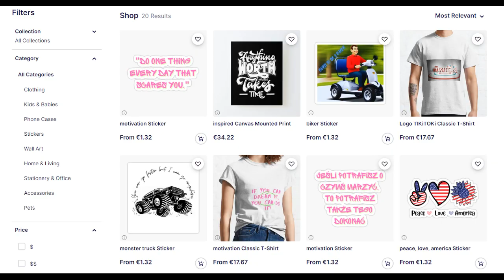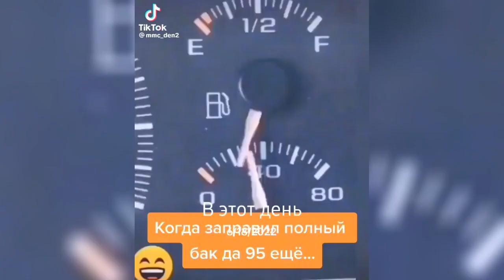śmieszne filmiki, funny, tiktok, 2023, hd, kompilacja